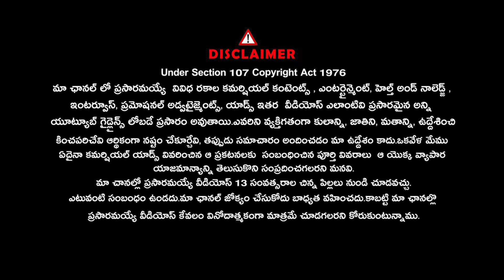CEO అయినా కూడా 25 వేల జీతం..? : Mr. Mayur Patnala Exclusive Interview | Nirman | @Signature Studios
నేను CEO అయినా కూడా 25 వేల జీతం..? 'నిర్మాణ్' కు మిగతా NGO లకు ఉన్న తేడా ఇదే..
Nirmaan Founder & Global CEO, Mr. Mayur Patnala Exclusive Interview | Journalist Anjali | @Signature Studios

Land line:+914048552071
Mobile Number:

Address:
NIRMAAN ORGANIZATION
Address-H. No. 1-98/9/3/,
Flat no. 401,plot No:3, Jaihind Enclave, Madhapur, Hyderabad-500081
Telangana